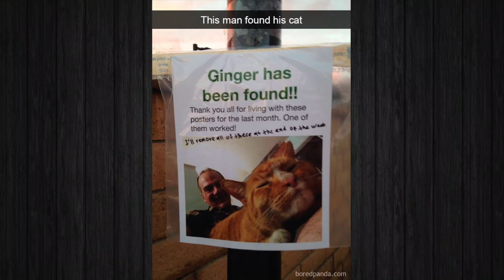Hilarious Cat Snapchats That Will Leave You With The Biggest Smile!! 😁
In this video we're going to check out hilarious cat snapchats that will leave you with the biggest smile!!